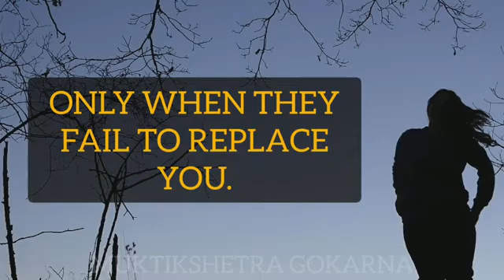QUOTE OF THE DAY | PEOPLE START REALISING YOUR ABSENCE | BEST LIFE QUOTE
Quotes often open the eyes and the mind to understand truths and acknowledge things you otherwise would have missed. They let you see life from another, wider perspective, and in this sense, they expand the mind and the awareness. Reading quotes can improve how you feel and change your mood for the better. Quotes can offer up a bit of encouragement or a starting point, push, or reaffirmation of a way forward. Quotes open the door for encouragement but you have to walk through that door and apply what you are reading to your life. If you do not use quotes as a tool of life, the idea of quotes to you is pointless (and therefore you are probably no longer reading this.) But if you are a fan of quotes, chances are you are open to things in life, open to learning, and open to changing things you are not satisfied with. Quotes are also a great reinforcement tool. You can read all the quotes you want but if you don’t use them to your benefit (applying them to life), they will not do you much good. Quotes can provide a different or better angle on a subject. Quotes can give you insight into the thoughts and teachings of very wise people. Whether they are alive or dead, their words resonate and continue to enlighten for all time. You are your actions. The great thing about quotes (if they are applied in life) is that you read the quote, you act upon the quote, and you, therefore, become your actions. So if you are reading about kindness, you begin to do kind things, you continue to do kind things and make kindness a habit, and therefore you become a kinder person. Inspirational words often remind us about what we already know, or aspire to be, and trigger something within us to get back on track. Quotes are generally short in length, but departs best message, but very easy to memorize them. Quotes take a big idea and compact it down into a short burst of knowledge. Many of the issues and roadblocks we come across in life have been lived through by many others. There are many nuggets of guidance found in quotes. If you are stuck in life, reading a quote about the nature of your issue can often times help. Quotes are a great motivational tool! Print them off and put them wherever you spend time for a quick and easy reminder of your goals. Quotes aren’t “preachy.” They are short, sweet, happy, to-the-point, light words that will stick with you because they are in small bits. Quotes remind us of our value system.
Life is a beautiful journey that is meant to be embraced to the fullest every day. However, that doesn’t mean always wake up ready to seize the day, sometimes need a reminder that life is a great gift. Whether a life quote, inspirational quote, motivational quote, love quote, funny quote from a famous celebrity or an encouraging message about giving it your best from a successful business person, we can all use a little motivation and inspiration these days via a life quote. Quotes help us on being the best and shall always see good in everything. Quotes help us directly or indirectly in improvising our personality development.
There is a saying “Keep your face to the sunshine and you cannot see a shadow”, so quotes are just like that. Best Quotes help us in developing confidence & positivity within us.

कालाय तस्मै नमः
Time is most important in life. Everyone has to understand the value of time because time can give the reaction of evil as well as good. Time waits for no-one. Let us learn to enjoy every minute of our colorful life effectively. We try our best to collect and share valuable information to have our valuable time.

We try our best to share motivational & inspiration quotes, moral stories, Chanting Veda Mantras with lyrics (slow recitation), Shlokas, Stotras. Spiritual subjects. Will be in Kannada and English languages.

We try our best to have your Gokarna  trip remembered forever. eg: Deva Puja, Pitru Kaarya, Moksha Narayana Bali, Preta Uddhaara, Online Gokarna Kshetra Vidhi through appointing your representative, etc.

Let us Pray for Mukti which means "to come out of any difficulty".

ಲೋಕಾಃ ಸಮಸ್ತಾಃ ಸುಖಿನೋ ಭವಂತು